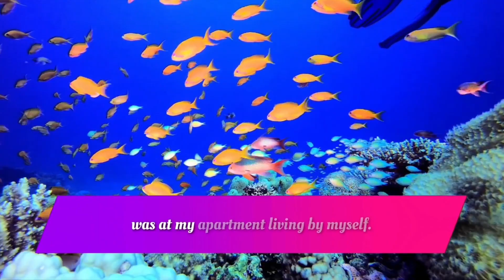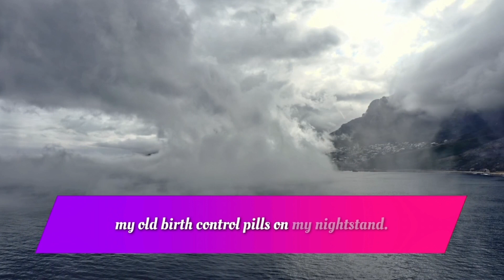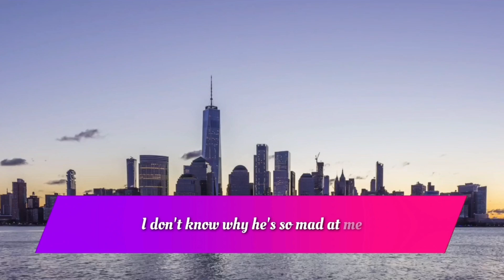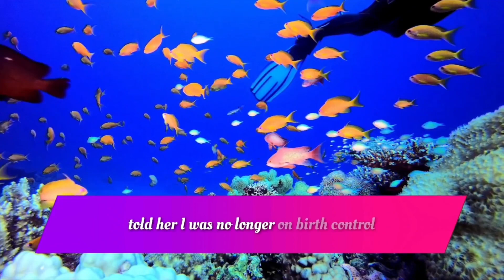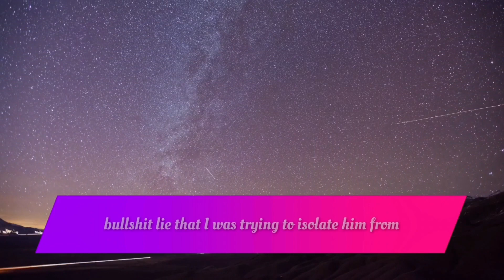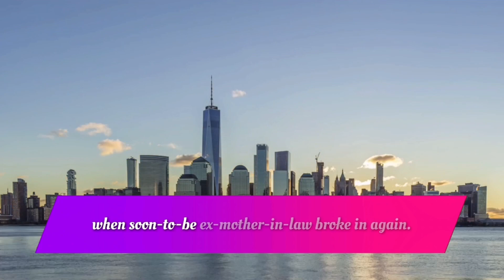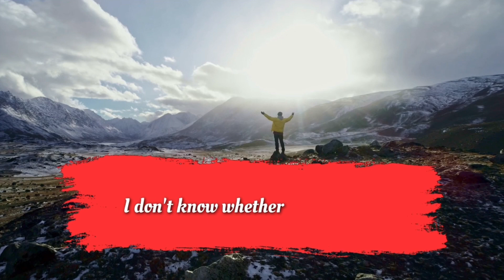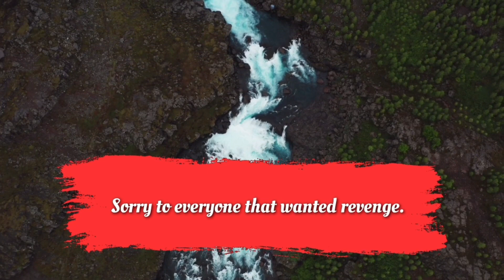(+Update) MIL Got Caught On Cameras Tempering With My Birth Control Pills To Make Me Pregnant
Summary:-
MIL entered house without permission (with a key that my husband and I did NOT give her) and she tampered with my BC pills. Husband was upset at her but the minute I told him I want to get lawyers and police involved, he flipped on me. Called me a witch, said I'm trying to isolate him from his mom and went to stay with a friend. He hasn't been back in 3 days. wtf do I do? Let's get right into it.

STORY 1 "BCMicrowave22"
STORY 2 "CaptainLongshorts"